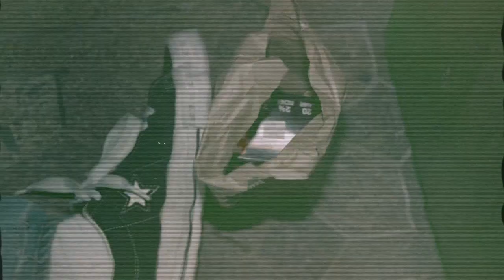Carnage The Executioner - How To Get Away With Murder [MUSIC VIDEO]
"HOW TO GET AWAY WITH MURDER" music video - second single from THE MN MEAN MOVEMENT album by Carnage The Executioner.

*HOW TO GET AWAY WITH MURDER*
Beat Producer: Blastah Beatz
Writer: Carnage The Executioner
Album: "The MN Mean Movement"
Track Number: 6
Release Date: April 15, 2016
Label: Hecatomb Industries / Crushkill Recordings

*VIDEO PRODUCTION CREW & CAST*
Director: Paul von Stoetzel
Producer: Killing Joke Films
Special Guest Actor: Matthew Englund
Cinematographer: Joe Olson
Gaffer: Mustafa Hassan
Post & Edited: Kevin Milloy

All logos and artwork by Pat Jensen
*FOLLOW AND CONTACT CARNAGE THE EXECUTIONER*